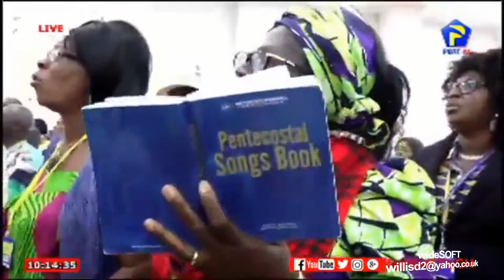Will Your Anchor Hold full version ~ MWC 2018 Day 2